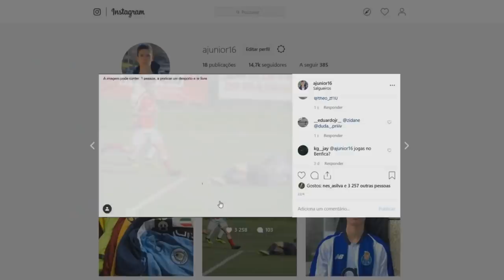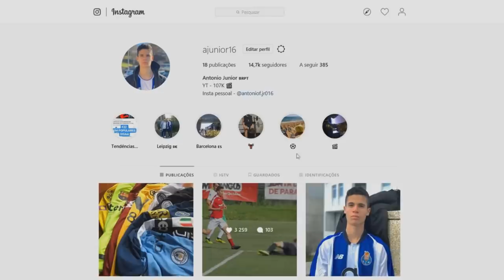10 TRANSFERENCIAS CONFIRMADAS | RUMORES DO SPORTING !!! SLIMANI , BRUNO FERNANDES , COATES ...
Highlights | Resumo: Sporting 2-2 FC Porto (5-4 g.p.) (Taça de Portugal 18/19 Final)